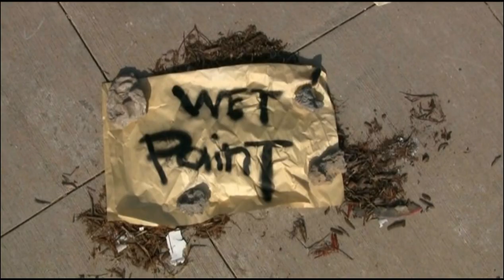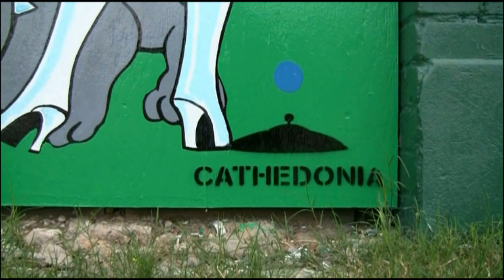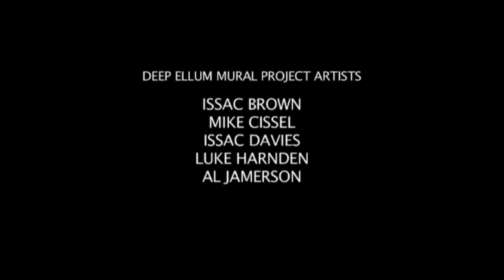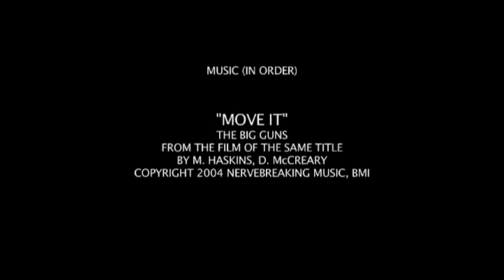Deep Ellum Mural project 2009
In the Summer of 2009 an assortment of artists associated with Kettle Art Gallery and the Deep Ellum Community Association, decided it was time to create a new gateway to the area along the Good Latimer corridor.  The guys from Hard Sun Productions decided this was worthy of documentation and caught this project in action. Closely followed / interviewed are Tyson Summers, Brian A. Crawford, Cathey Miller, Sergio Garcia, Mark S. Nelson, Judith Lea Perkins, Amber Campagna, and project coordinator Frank Campagna. To make this 'time capsule' of sorts even more authentic, preeminent local musical acts, The BAcksliders, Ishi, The Big Guns, Lovie, The Felons and Spector 45 were added to the soundtrack.